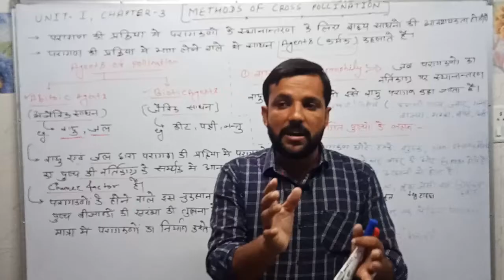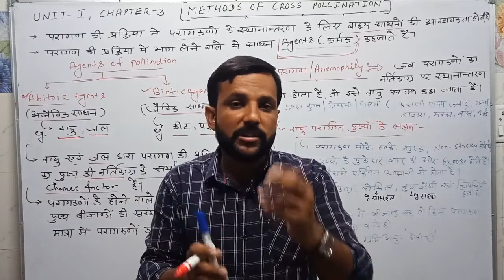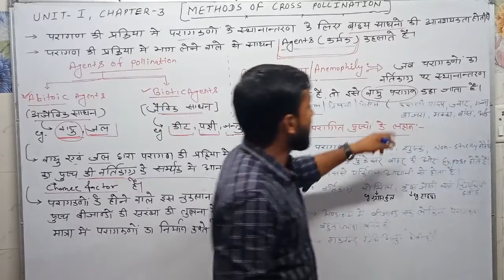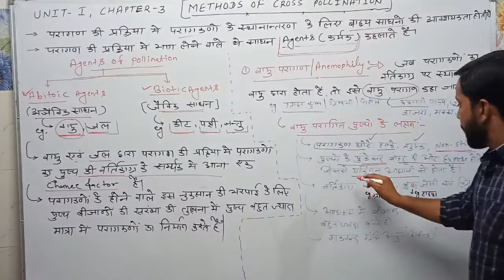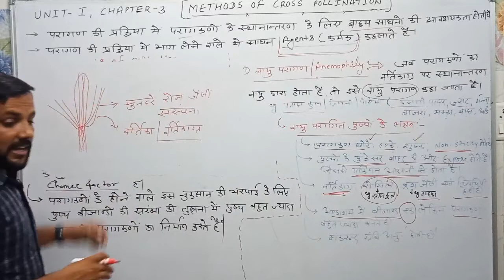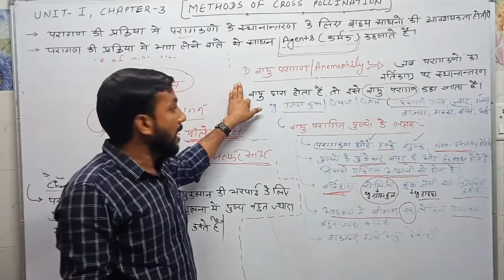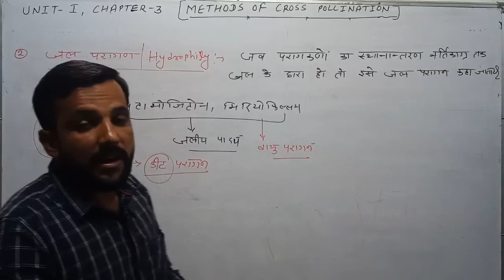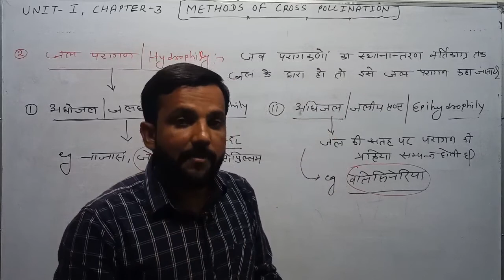Class 12th sci BOTANY chapter no 3 (3.4) METHODS OF CROSS POLLINATION